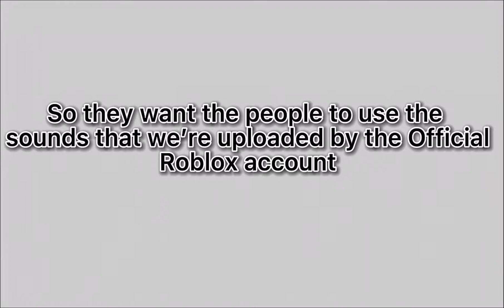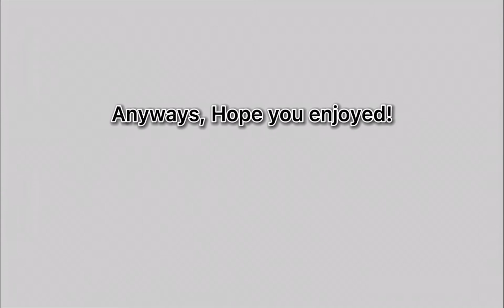This update is going to RUIN many Roblox games…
Roblox epik update moment 🤠

Sub to become Pro Gamer 😎